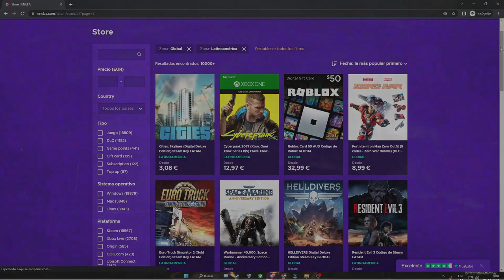Freya La Repara Todo #9 - God of War 4 En Español - YoungSatanOg